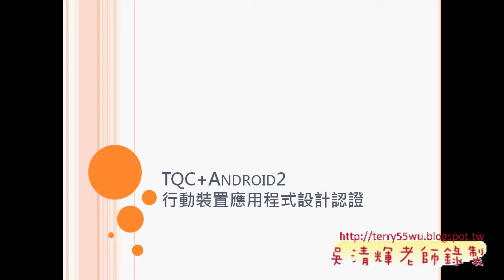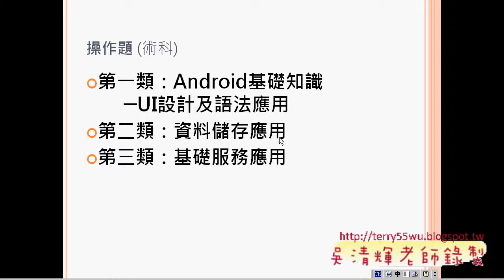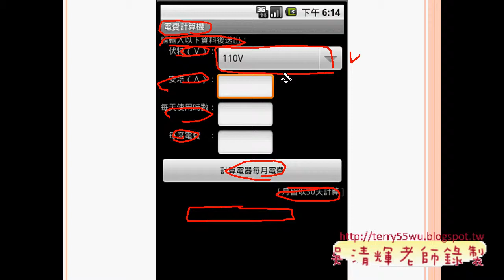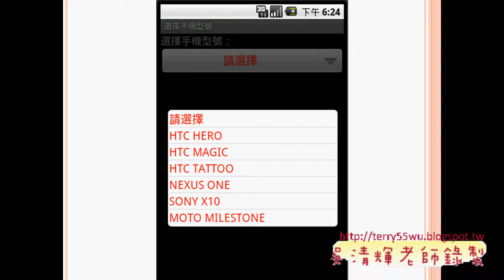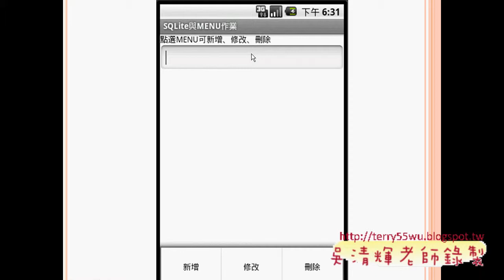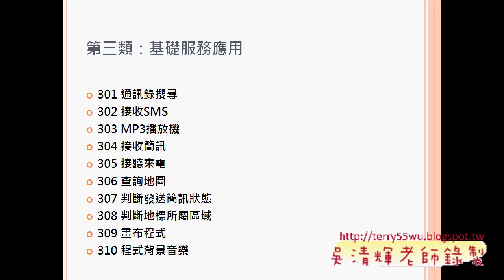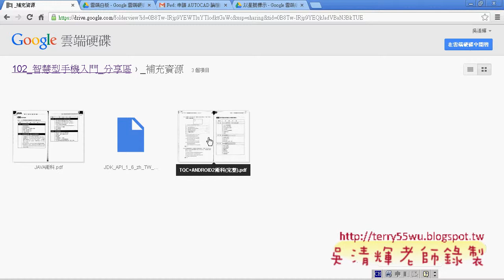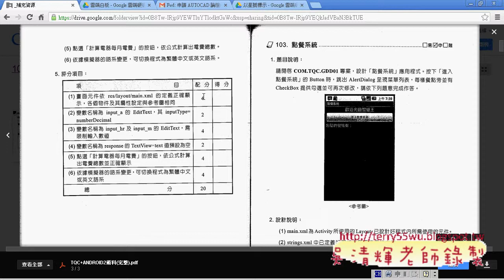08 介紹ANDROID證照考試訊息